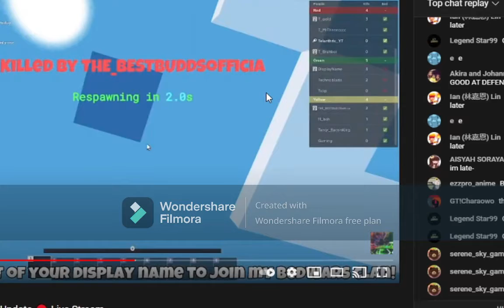thlantric oh no no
yea boiiiii